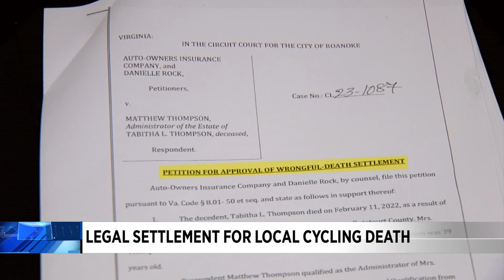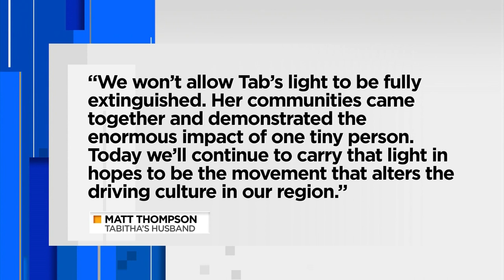$1.5M awarded in wrongful death settlement for Botetourt County cyclist killed by driver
A new development in the case of Tabitha Thompson, the Botetourt County woman who was cycling along Lee Highway last year when she was hit and killed by an SUV.